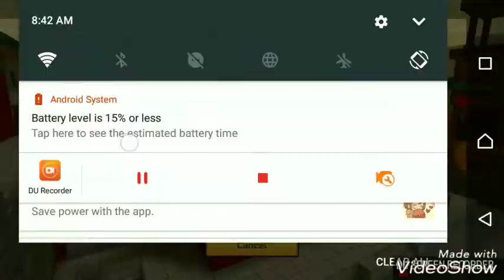PG3D #1(EPIC PLAYER BUSTER)